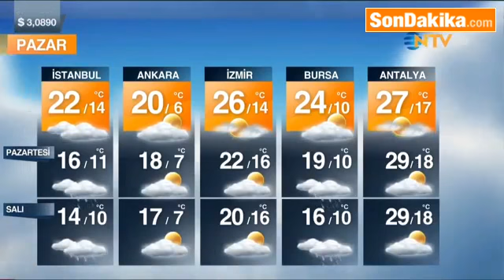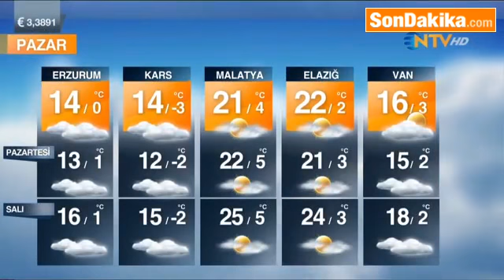Meteoroloji’den Fırtına ve Kuvvetli Yağış Uyarısı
Meteoroloji, akşam saatlerinden itibaren Batı Karadeniz, Marmara ve Kuzey Ege için fırtına uyarısında bulunurken, Rize ve Artvin'e de şiddetli yağış uyarısı yaptı.